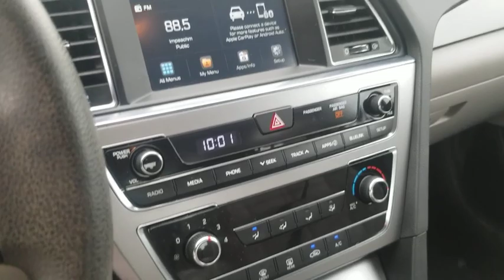2016 Hyundai Sonata Santa Rosa, Petaluma, Marin, San Francisco, North Bay, CA GH406120L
Used 2016 Hyundai Sonata available in Santa Rosa, California at Lithia Chrysler Jeep Dodge of Santa Rosa. Servicing the Petaluma, Marin, San Francisco, North Bay, CA area.
2016 Hyundai Sonata 4dr Sdn 2.4L Sport PZEV - Stock#: GH406120L - VIN#: 5NPE34AF5GH406120

2727 Dowd Dr.

CARFAX 1-Owner ONLY 37914 Miles! PRICED TO MOVE $1200 below Kelley Blue Book! EPA 38 MPG Hwy/25 MPG City! CD Player iPod/MP3 Input Smart Device Integration Onboard Communications System Alloy Wheels OPTION GROUP 01 AND MORE! KEY FEATURES INCLUDE: Back-Up Camera Satellite Radio iPod/MP3 Input CD Player Onboard Communications System Aluminum Wheels Smart Device Integration. Rear Spoiler MP3 Player Keyless Entry Remote Trunk Release Steering Wheel Controls. OPTION PACKAGES: OPTION GROUP 01. Hyundai 2.4L Sport with QUARTZ WHITE PEARL exterior and GRAY interior features a 4 Cylinder Engine with 185 HP at 6000 RPM*. VEHICLE REVIEWS: Edmunds.com explains If you want a midsize sedan with plenty of passenger room and a quiet easy-to-live-with demeanor the 2016 Hyundai Sonata definitely has what youre looking for. Its one of our favorites.. Great Gas Mileage: 38 MPG Hwy. PRICED TO MOVE: This Sonata is priced $1200 below Kelley Blue Book. BUY WITH CONFIDENCE: CARFAX 1-Owner Plus government fees and taxes any finance charges $85 dealer document processing charge any electronic filing charge and any emission testing charge. (Eff 7/1/12). Price contains all applicable dealer incentives and non-limited factory rebates.